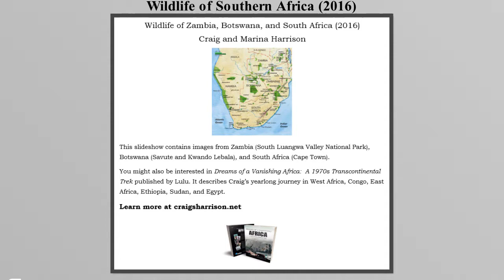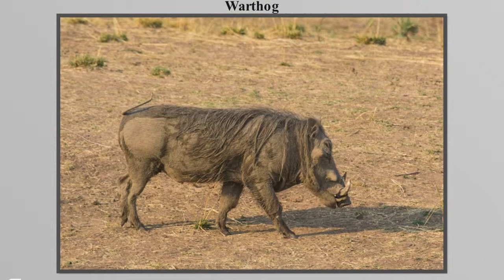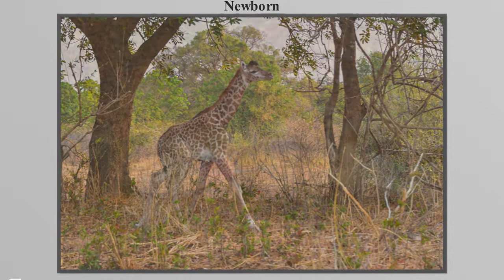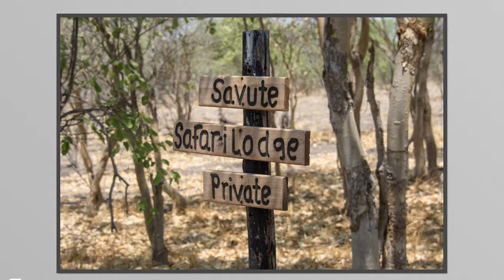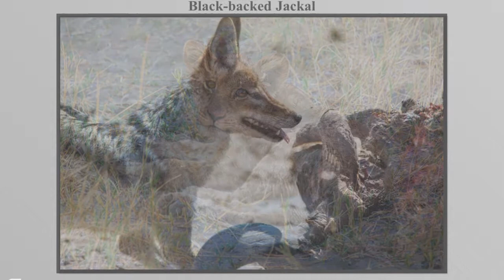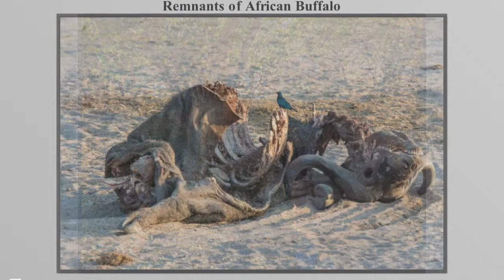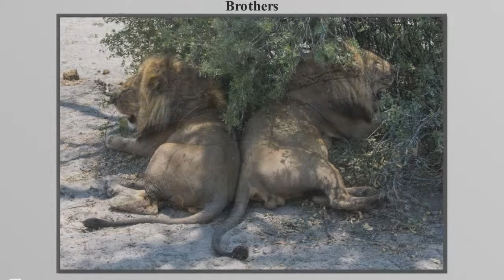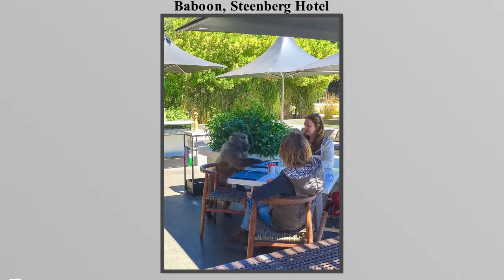Photo Safari in Zambia, Botswana and South Africa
Our October 2016 safari yielded an abundance of predators--lions, leopards, spotted hyenas, and painted (wild dogs). We visited South Luangwa  Valley National Park (Zambia), Savute and Kwando Lebala (Botswana), and the Cape Town area.